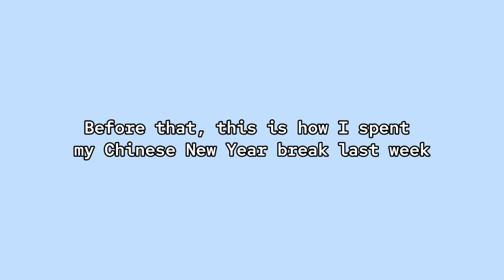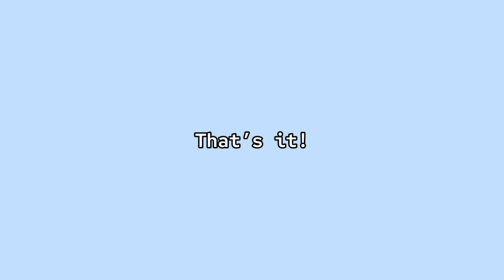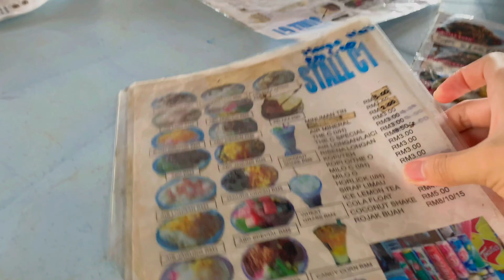Bintulu Vlog // [Aesthetic] Pasar Malam Bintulu & Pantai Tanjong Batu Bintulu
Time stamp:
0:35 : Throwback last Chinese New Year break (Miri)
2:00 : Pasar Malam Bintulu
6:33 : Pantai Tanjong Batu Bintulu

Hey guys!👋🏻
Nice to meet you guys again.

I’m sorry if this video is not really aesthetic enough, but I hope you guys enjoy watching!